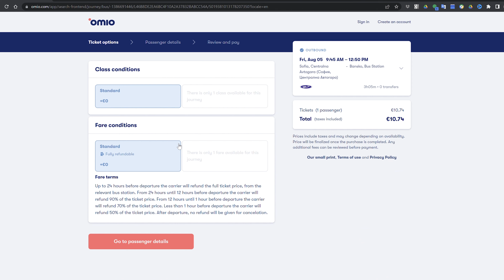How was Flying to Bulgaria in 2022? Bansko Nomadfest & European Travel Tips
travel2022
What was it like traveling to Europe this summer? Hot tips for your travel plans and we discuss Bansko NomadFest!

Join us with a nice glass of wine  and leave any questions about traveling in 2022 or Bulgaria in the comments!

0:00 Summer Travel
2:13 Tip 1 Flight
3:23 Tip 2 Taxi's
4:27 Tip 3 Hotels
6:52 Tip 4 Getting to Bansko
7:32 What is Bansko Nomadfest?
8:38 @TimLeffel
8:42 @NoraDunn
8:46 @maverickshowpod
8:48 @Stockeros
8:56 What was NomadFest like?
9:26 Wine Tour sneak peek
9:51 More to come from Bansko

📝Resources & Links📝
The VPN we use to Stay Safe Online & Avoid Travel Restrictions
Licensing Footage Requests: Email for details

Gear we film with:
Stills Camera
Backup Camera
Action Camera
Wide Lens
Main Lens
Travel Zoom Lens
On camera Mic
Wireless mic

We’re Joel and Michelle Hartz aka The Wandering Hartz

Welcome to our life on the road, errr… air/boat or any other mode of transportation out there! We’re location independent digital nomads currently traveling the world seeking new experiences, adventures,  satisfying our curiosity and wanderlust.

Channel Support:
2. Use our links! Some of the links may be affiliate links and if you purchase something using one of those links you help us out as we may receive a small referral commission at no additional cost to you for any sign ups or purchases you may make.